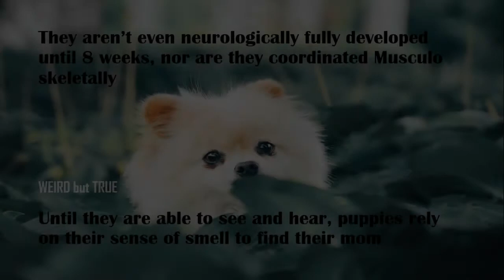10 Fun Facts About Dogs | True Facts | Weird but True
Our dogs have always been our most loyal companions, so it's only natural that we want to know as much as we can about them.

Keep watching to have your mind blown by our interesting facts about dogs!